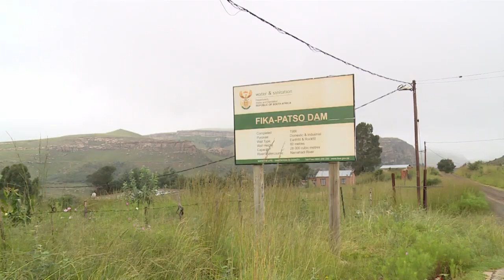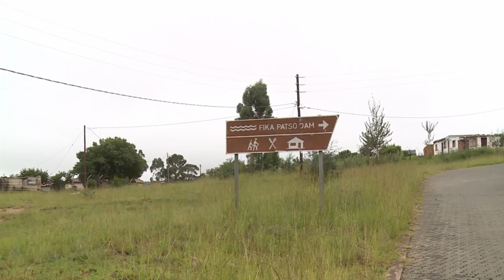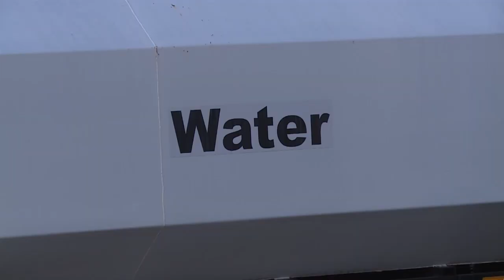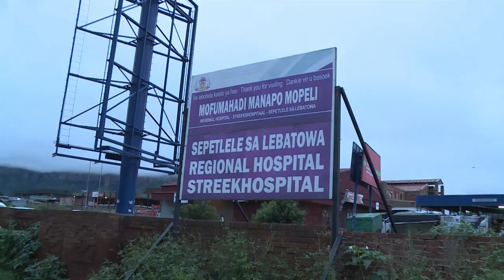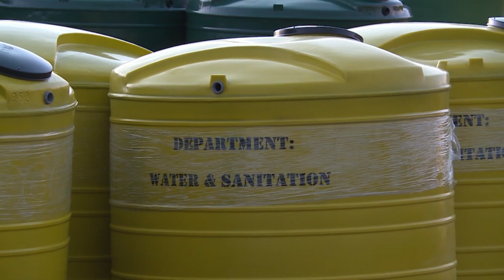ADDRESSING THE WATER CHALLENGES IN MALUTI-A-PHOFUNG: WHAT YOU NEED TO KNOW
Residence of Maluti-a-Phofung have been up in arms protesting about the lack of service delivery in their Municipality, particularly water. This video attempts to explain the context of the crisis and the interventions by the Minister for Human Settlements, Water and Sanitation, Hon. Lindiwe Sisulu.